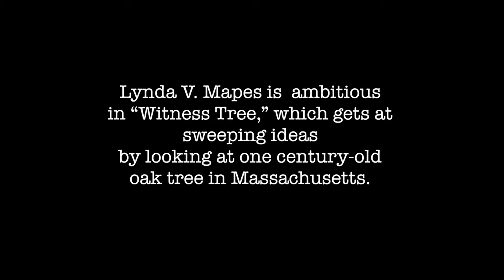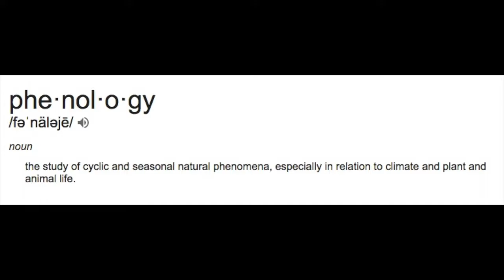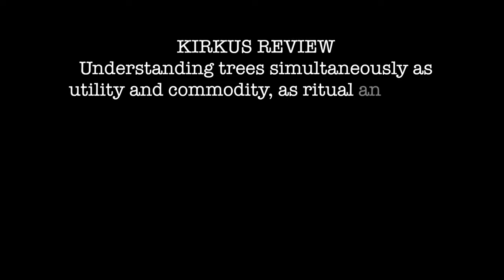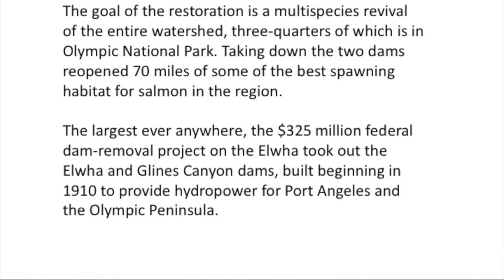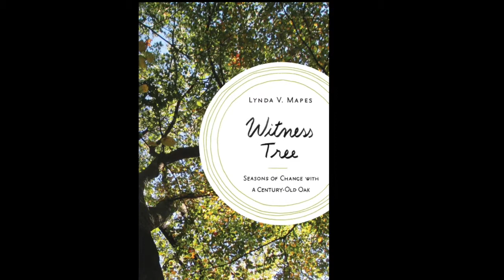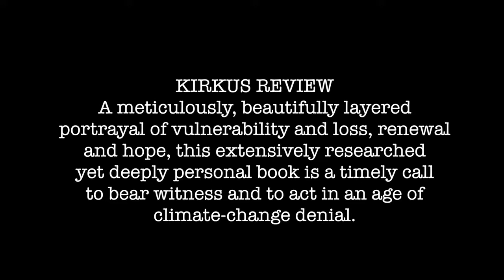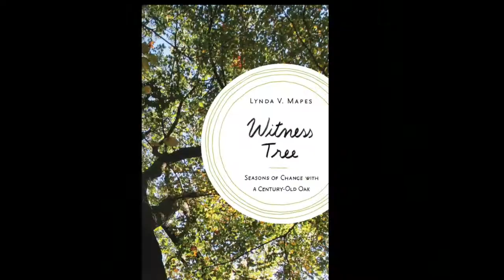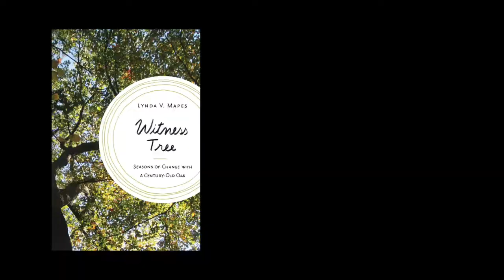Mapes' Witness Tree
What can a 100 year-old tree tell us about climate change? The world around us? Science Journalist Lynda V. Mapes describes in her new book The Witness Tree.